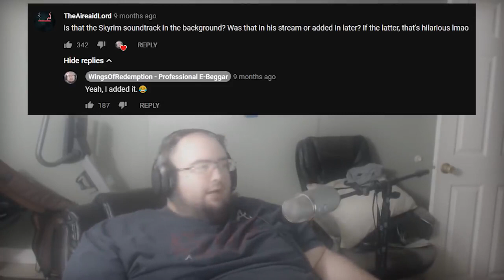WingsofRedemption visits The Streets of Whiterun